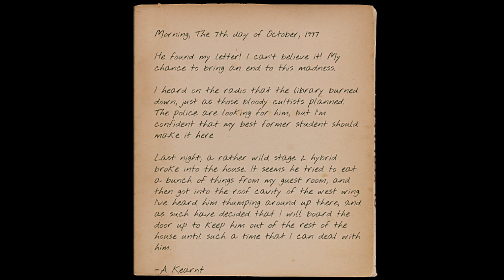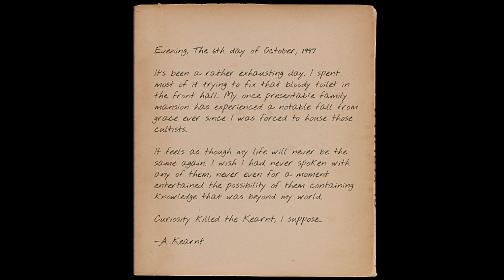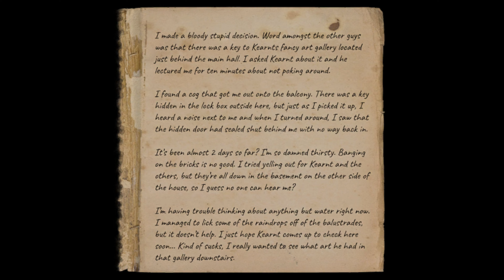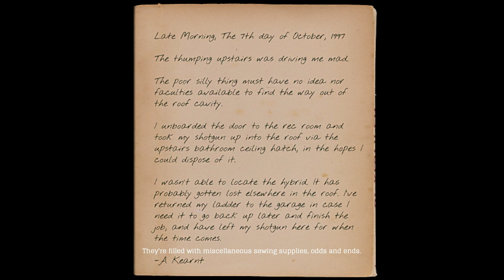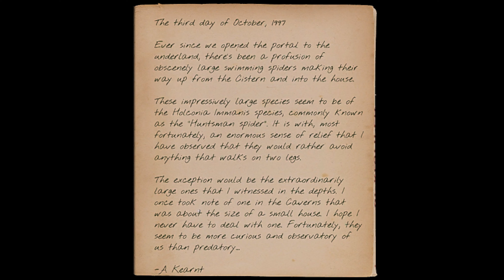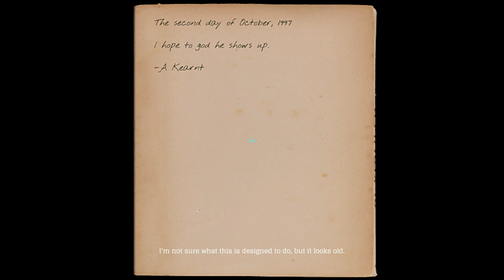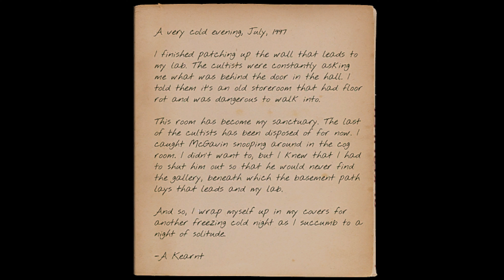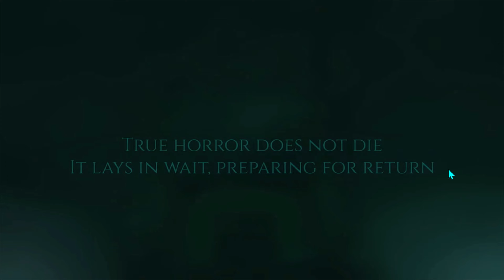AMYGDALA: Prelude - Indie Game -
I had fun recording this small demo. Looking forward to more

Dragged into a dark conspiracy, explore and survive your way through the beginning of the end for the nation of Australia. Use your wits and instinct to stay alive in this 2000s-style first person liminal exploratory horror shooter set down under during the 1990s.